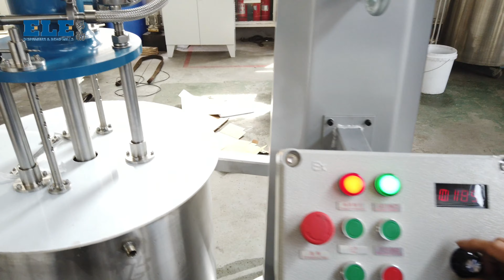Basket Mill 11KW Factory Testing For Turkey Customer-2